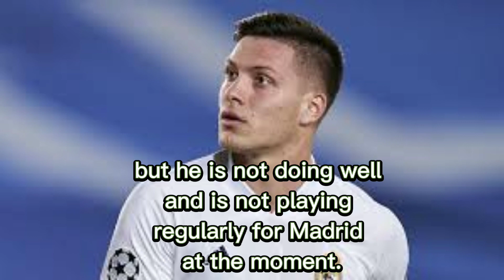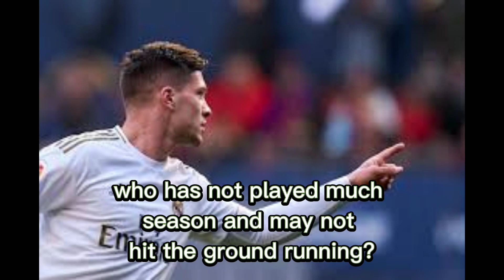REPORT SUGGESTS ‘WORLD-CLASS STRIKER, Luka Jovic from Real Madrid. Arsenal Transfer News:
Arsenal News January Luka Jovic Real Madrid Transfers | Real Madrid Transfer News | Luka Jovic Transfer News | Luka Jovic Arsenal Transfer News |

!There’s almost no doubt left in anyone’s mind after the huge number of articles reporting it: Arsenal have made an offer of some sort to Fiorentina for Dusan Vlahovic.

Mikel Arteta’s Arsenal are interested in signing Luka Jovic from Real Madrid

in the January transfer window, according to The Sun.

The Sun have reported that Arsenal are planning to make a late loan bid for the

Madrid striker and see him as potential alternative to Fiorentina star Dusan Vlahovic.

The report in the British tabloid has suggested that the Serbia international striker

is open to a loan move to Arsenal, stating that the 24-year-old is ‘eager to prove himself in England’.

In our view, Jovic would be a risky signing for Arsenal, even on a loan deal.

The striker is rated very highly,

 but he is not doing well and is not playing regularly for Madrid at the moment.

Jovic has made 11 substitute appearances in La Liga for Carlo Ancelotti’s side so far this season,

scoring one goal and providing two assists in the process.

The Serbian has made one start and two substitute appearances in the Champions League

and has played once in the Copa del Rey for Madrid this campaign.

If Arsenal are looking for a striker who can make an immediate impact,

then, in our view, Jovic is not the right one.

Now, of course, we know how good Jovic was at

Eintracht Frankfurt which convinced Madrid to spend £50 million on him (The Sun).

Former Frankfurt manager Adi Hutter, now at Borussia Monchengladbach,

described Jovic as “a world-class striker who brings extraordinary ability” in February 2021,

as quoted in ManagingMadrid.

However, can Arsenal take the risk of signing a striker

who has not played much season and may not hit the ground running?